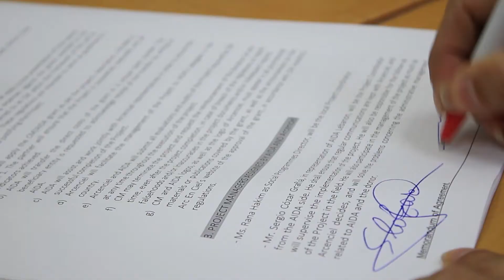Improving the Conditions of Syrian Refugees and Lebanese with Chronic Diseased in Lebanon.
Satisfy the health needs of the refugee and hosting communities, focusing on people with special needs in the regions of Akkar, Bekaa and Beirut. In this project, our social workers’ team, through home visits and community-based work, assesses most pressing needs to provide beneficiaries with diapers for disabled children and young adults and urostomy bags. Indeed, these items are recurrent and thus needed on a regular basis by beneficiaries. So 51 Syrian refugees and Lebanese will receive basic emergency aid and 28 Syrian refugees and Lebanese suffering chronic diseases (urostomy) will receive basic emergency aid.